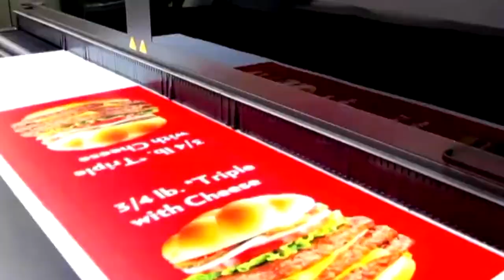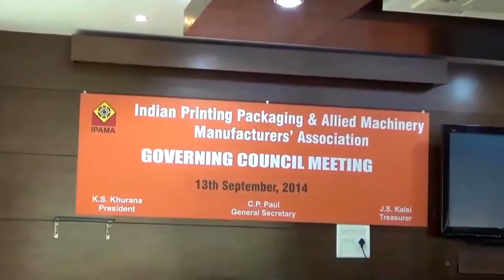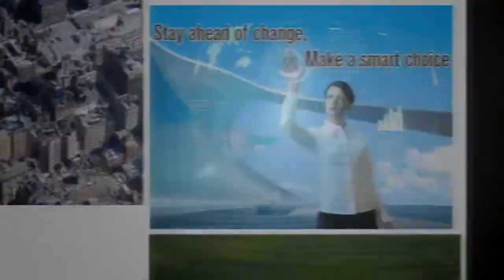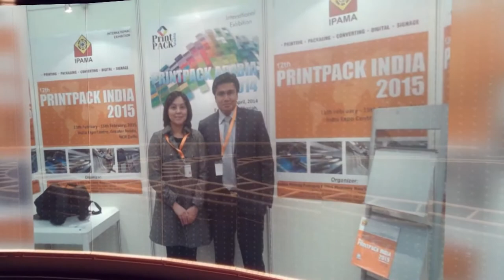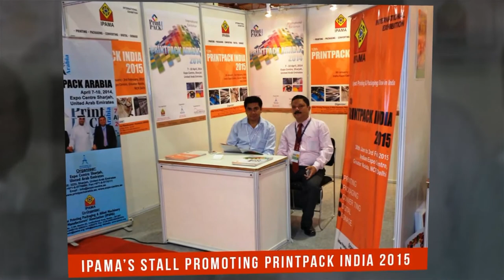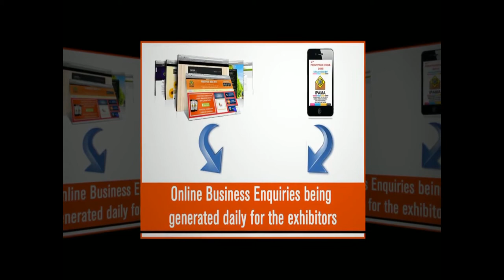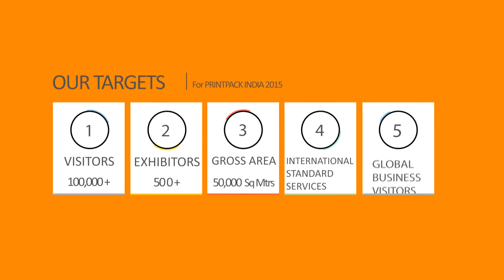PRINTPACK INDIA 2015 (Gujrati)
PRINTPACK INDIA 2015 is an International exhibition on printing and packaging which will show the new revolutions which will take place in near future. The exhibition would help industries to learn more and adopt latest technological improvements in the field.